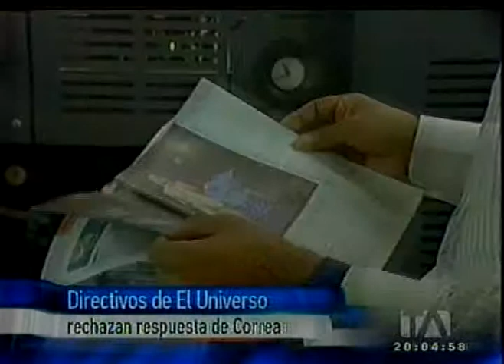NTA 24-01-12 directivo de El Universo.mpg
El director de El Universo Carlos Pérez Barriga, negó que el diario haya presionado al juez Enrique Pacheco, para que no acuda a la audiencia de casación. Noticia Teleamazonas, noche del 24 de enero del 212.